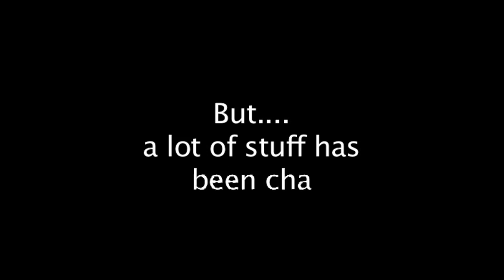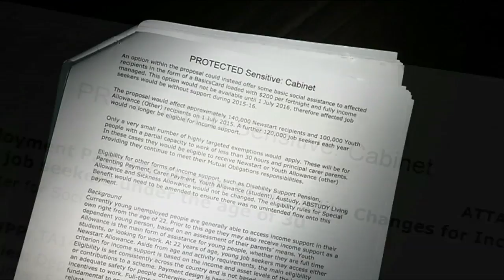The Cabinet Files - Behind the News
There's been a lot of discussion over the past couple of weeks about some top-secret documents called the Cabinet Files. They were found in two filing cabinets sold in a second-hand furniture store. But they've caused a lot of controversy.